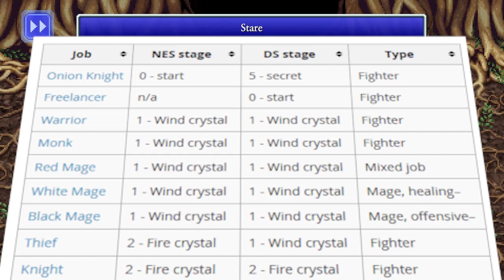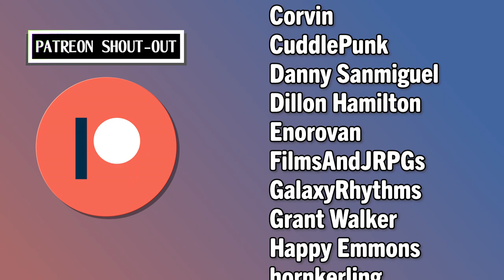Final Fantasy III is like doing your taxes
Final Fantasy III in many regards seems to just be an improvement over the original Final Fantasy. It shoots for the stars, but you can only go so far when your entire game is rooted in NES RPG design. I attempt to comprehend the complicated yet simple entry of the Final Fantasy series that truly started the now famous JOB SYSTEM. For me, by the end? FF3 is like doing your taxes. Nightmare video game. I think that comes across in the video you're about to watch. So here we are, continuing our retrospective series attempting to cover every single Job System Final Fantasy game. I give you: Getting A Job - A Final Fantasy III Retrospective.

Final Fantasy III hasn’t aged the best. It’s an ambitious game with good ideas, but every version is fundamentally held back because Squaresoft tainted the game by committing the cardinal sin. What is that cardinal sin, you ask? Being an NES game. Fuck the NES, all my homies hate the NES. No such thing as a good NES game— it has solid ones that were one day remade into great games on at least the SNES. But the NES itself? NO.

Welcome back to my retrospective on all of the Job System Final Fantasy games, where I can guarantee no consistent tone, nor analytical style. Today’s flavor of analysis is downtrodden, broken, and deceased from mid. Apologies that I can’t match the enthusiastic whimsy of the last video. Make no mistake—I don’t think this game is good, but I don’t think it's the worst game ever made either. It’s a hard game to have an extreme opinion about, so join me as I spend some time desperately trying to do just that.